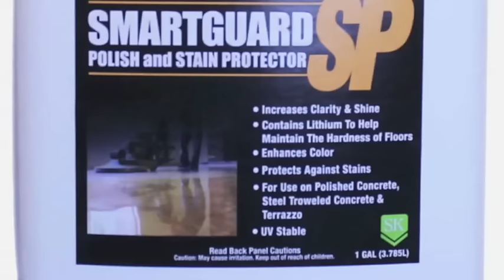Smartkrete Concrete Polish Demonstration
Brief demonstration video on how to grind, polish and protect concrete. Featured products: Smartkrete Densifier XL and Smartkrete Smartguard SP.